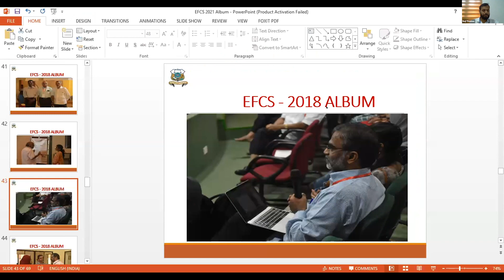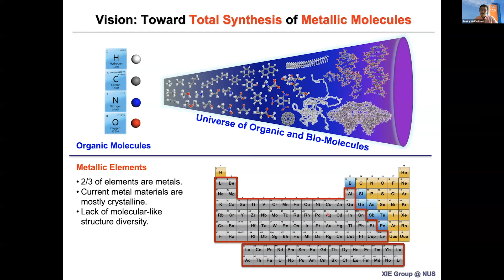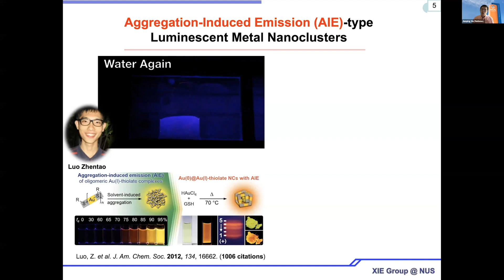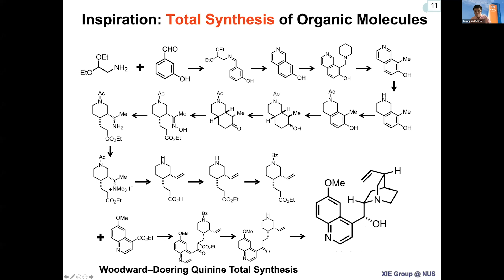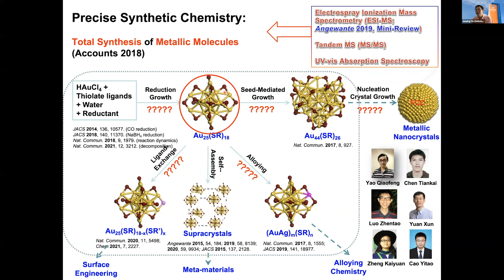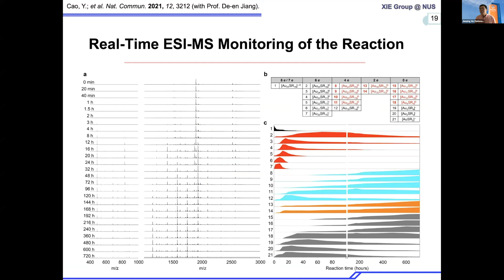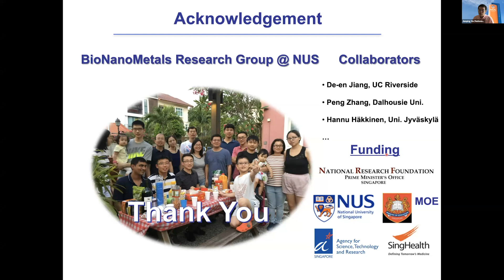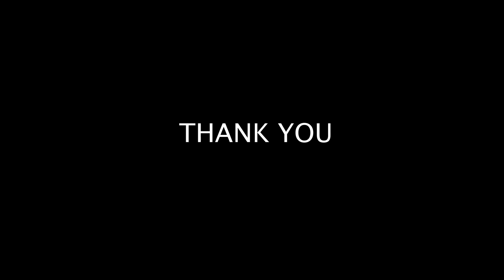Total Synthesis of Metallic Molecules - Prof. Jianping Xie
Technical Session @ @EFCS 2021, Farook College
An International Conference on ‘Emerging Frontiers in Chemical Sciences’ Organized by the Department of Chemistry, Farook College, Kozhikode, Kerala, India

Prof. Jianping Xie
National University of Singapore, Singapore